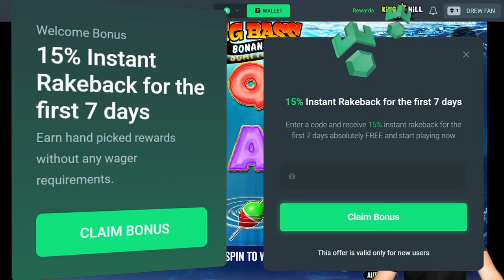I took $15,000 to Big Bass Bonanza...